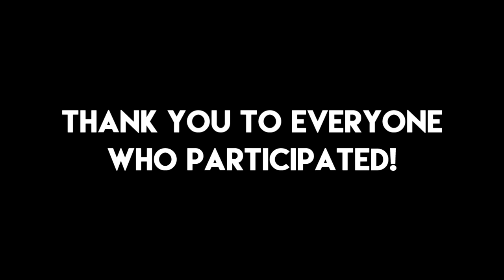DailyOCF #15: Feed My Starving Children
O’Hare CrossFit lives and breathes for the pursuit of excellence. We are driven by the passion, and dedication to a relentless pursuit of excellence for our community, in our coaches, and in the education and experience we bring to the table. We welcome you to join a community of people from all walks of life working toward their personal vision of fitness. We pride ourselves in our community — from all-star athletes to everyday people stepping into a gym for the first time in their lives, they come together here under one roof to motivate, guide, and support each other on their fitness journeys. Our coaches are world-class — they’ve also been in your shoes, and coached the gamut of athletes to see them through their goals. We believe everyone is an athlete!